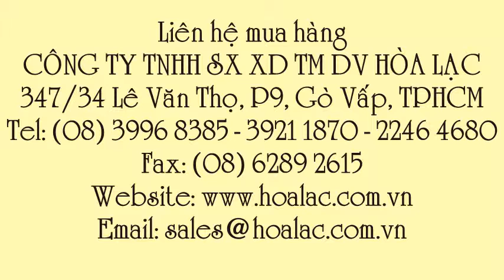Ắc quy Exciter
Liên hệ: Công ty TNHH SX XD TM DV Hòa Lạc Tel: - 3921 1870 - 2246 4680 Acquy xe gắn máy 12N5 - Acquy nước , - Acquy xe gắn máy 12N5, Bình ắc quy xe gắn máy 12N5 Bình ắc quy xe gắn máy , Bình ắc quy nước 12N5 dùng cho xe máy, Bình ắc quy nước 12N5, - Bình ắc quy 12N5 cho xe gắn máy , Bình ắc quy 12N5, Acquy nước 12N5 , Acquy xe gắn máy , - Acquy xe gắn máy- Ắc quy nước 12N5 , Acquy cho xe gắn máy- Ắc quy nước 12N5 , Ắc quy Đồng Nai , Ắc quy Wave, Ắc quy Dream, Ắc quy Exciter , Ắc quy Sirus , Ắc quy xe máy, Ắc quy cho xe Sirus, Ắc quy cho xe Jupiter , - Ắc quy cho xe Exciter , Ắc quy cho xe Viva , - Ắc quy cho xe Future, Ắc quy cho xe Dream , Ắc quy cho xe Wave , Ắc quy 12N5 , Ắc quy nước , Ắc quy nước 12N5 , Ắc quy cho xe gắn máy , Ắc quy cho xe gắn máy- Ắc quy